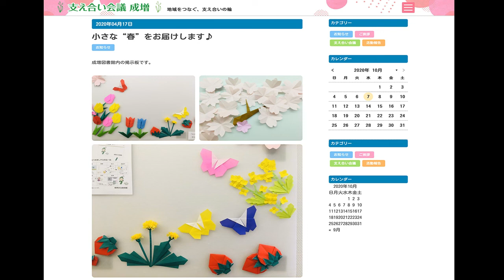3月の折り紙〜左近桜右近橘〜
3月の折り紙から「左近桜右近橘」の折り方をご紹介します。